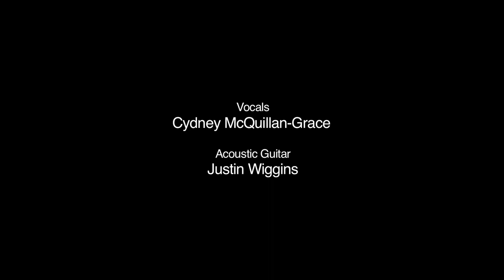Cydney Give Me Love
Cydney McQuillan-Grace covers Ed Sheeran's Give Me Love
Justin Wiggins on guitar
TheBoomHouseProductions on audio and video